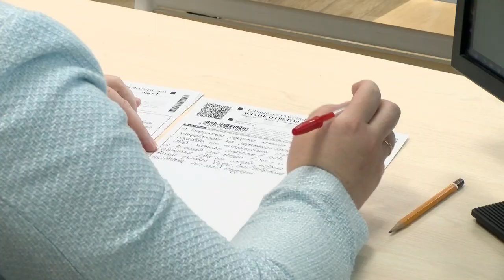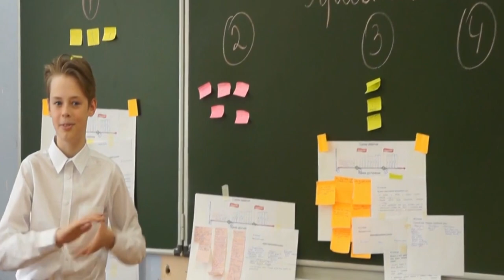28 марта отметили День историка